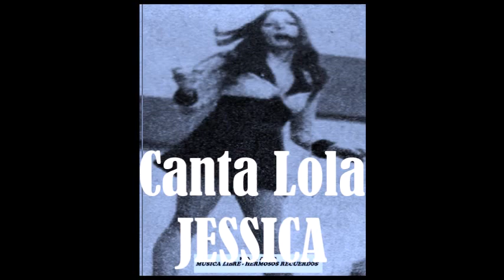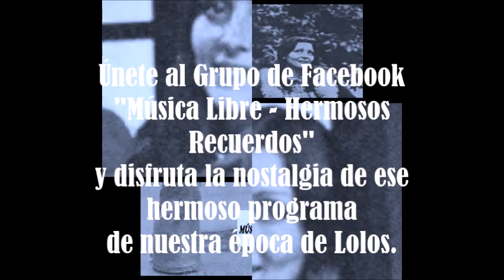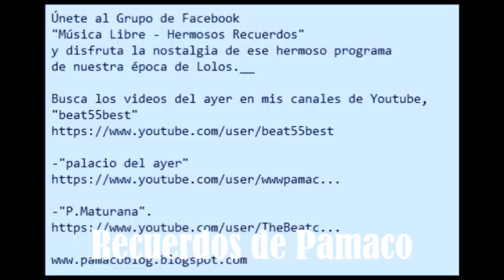Música Libre Chile, Tienes un amigo, Jessica, Recuerdos de Pamaco,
Resubiendo videos del canal que Youtube me borró